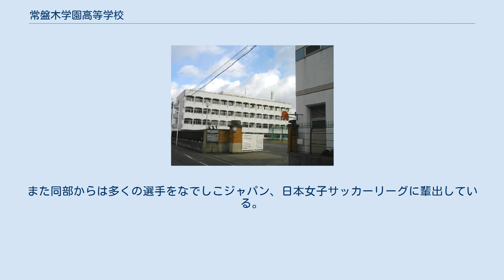常盤木学園高等学校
常盤木学園高等学校（ときわぎがくえんこうとうがっこう）は、宮城県仙台市青葉区小田原四丁目にある私立高等学校。
 かつては中学校もあったが、2005年（平成17年）3月31日をもって廃止された。
通称は「常盤木」（ときわぎ） もしくは「トッキー」。
 普通科と音楽科の2学科が設置されており、女子校とされているが、音楽科に限り男子の入学も認めている。
 制服は、女子は4本ラインのセーラー服に校名の「常盤木」を表す緑色のスカーフを結び、ボトムスは紺色のプリーツスカートで、創立時より一貫して採用しているデザインである。
防寒のため2008年12月よりパンタロン（スラックス）も選択できるようになったが、ブレザーでなくセーラー服を採用した私立学校としては珍しい試みでもあり、首都圏のニュース番組でも報道された。
音楽科の男子制服は3つボタンのブレザーにスラックスである。
 校歌は、土井晩翠作詞、福井文彦作曲。
 部活動では、主にサッカー部が全国的にも有名。
獲得した全国タイトルは、全国高校女子最多計17回の優勝を誇る。
2010年より日本女子サッカーリーグの2部に相当する「なでしこチャレンジリーグ」の東ディビジョンに所属し、2010年・2011年・2013・2015年の計4回チャレンジリーグ優勝を果たしている。
なお1部の「なでしこリーグ1部」には加盟申請していないため、現在は昇格できない。
また同部からは多くの選手をなでしこジャパン、日本女子サッカーリーグに輩出している。